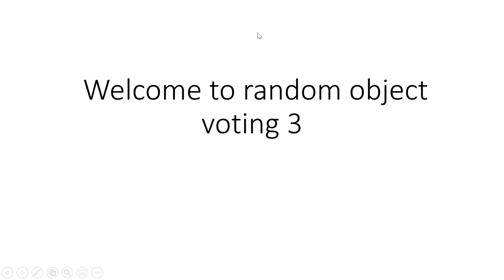Random object voting 3